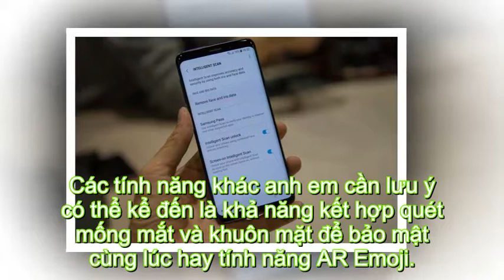Trên tay Galaxy S9/S9 Plus: thiết kế không đổi, camera nhiều nâng cấp | Tinhte.vn